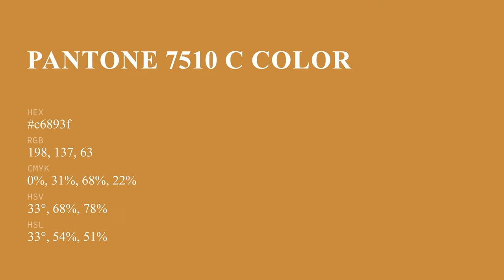color c6893f hex color - Yellow color - Cool color c6893f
What color is ? c6893f hex color - Yellow color - Cool color c6893f

Hex c6893f Color Code is also known as color.